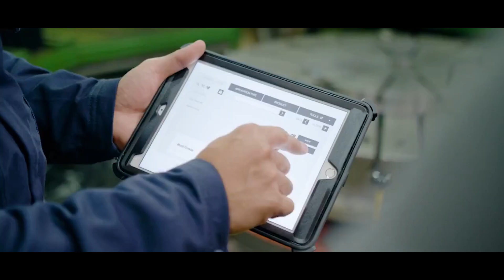Mobil Serv™ Asset Management – Canada (French)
Mobil Serv™ Asset Management is a revolutionary system that tracks your assets and provides insights into the people and processes that keep your business running, helping to simplify complex maintenance checklists and creating a system you can count on.